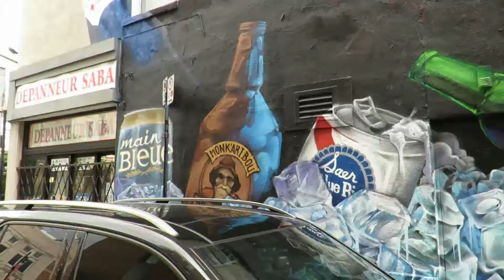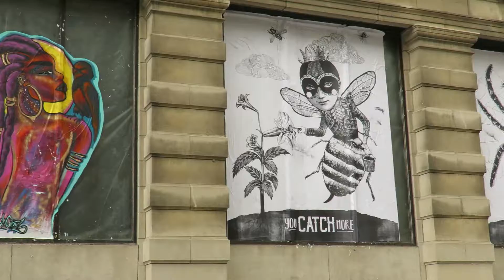Murales Under Pressure 2017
Voilà les murales qui ont été crées au festival Under Pressure édition 2017. Comme à chaque années c'est un travail superbe qui demeure au final sur les murs jusqu'à l'an prochain. Dans une atmosphère beaucoup plus tranquille que durant l'évènement, je me suis promené pour filmer ces fresques variées. Comme il n'y a que des bruits d'autos, j'ai créé un peu vite je l'avoue une petite atmosphère sonore. Je vous laisse découvrir le tout au fil des images :) Et je me ferais certainement un plaisir l'an prochain de saisir l'action et les images :)